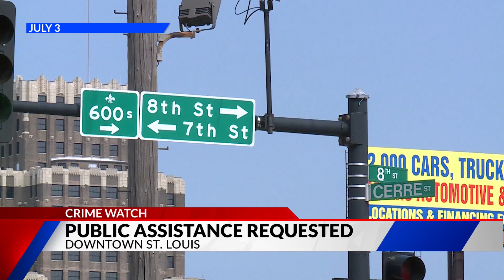Detectives need public's help finding suspect in fatal shooting of CBC grad